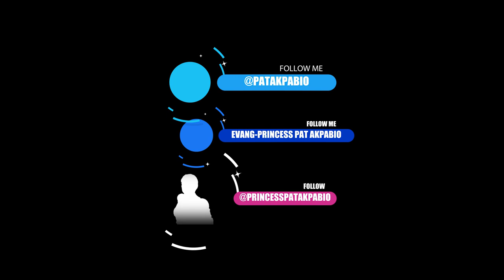Dress Code: Fashion As a Pastor' wife| How Should a Pastor's wife Be Dressed PT 2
On today' show, we will be talking about Fashion as a Pastor' wife. fashion, dresscode, pastorwife. You know we live in a society where how a pastor's wife dresses is constantly under scrutiny. whether she is doing it right, someone will talk for or against her dress sense or choice. They fail to understand that how one dresses is subject to how one feels at any given time without saying a single word and that is what i love about fashion because it is an expression of ones feelings and mode

Joining me to talk about fashion as a pastor' wife, is an Evangelist with Revival international Gospel here in Akwa a ibom state, a Bishop' wife, a mother, an Entrepreneur  and a Humanitarian . Welcome to the Princess Pat Akpabio show Evangelist Mrs Helen Wright
 world as we know keeps changing from what is the norm to a new norm daily. We have so many questions but fewer answers. So, to keep up with the changes in our world and our lives,  the Princess Pat Akpabio Show will be shading light and sharing with you insights and counsel on those things you may have questions about and need real answers to daily.